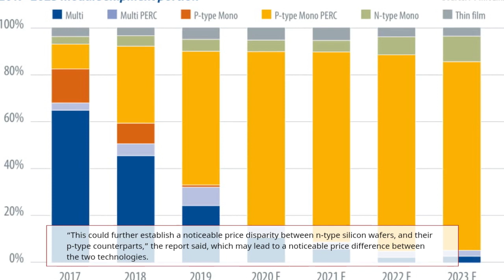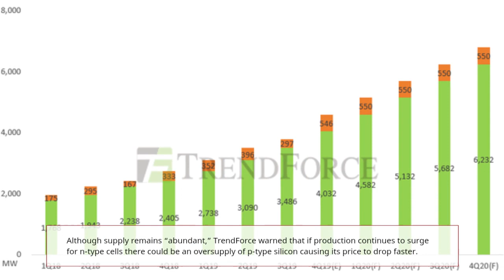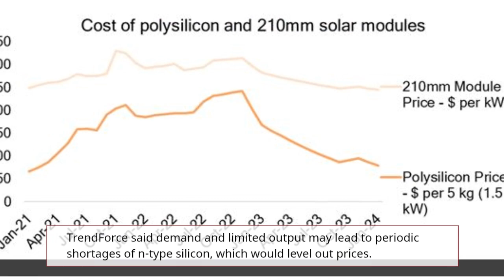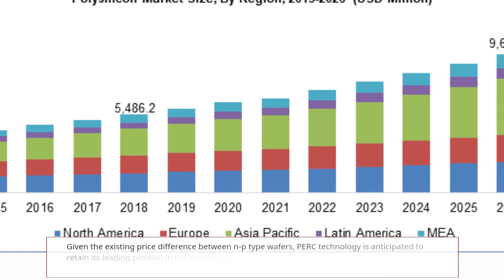P-type Solar Panels May Be Phased Out By 2026 As N-type Tech ‘Rapidly’ Expands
Hi Guys, today's video is about P-type Solar Modules and the decline of production capacity compared to N-type solar panels and how the PERC solar cell technology will be growing in the following years based on the factors such as the LCOE, the solar cell efficiency, the production capacity, and many more to determine the expansion of the silicon wafers.